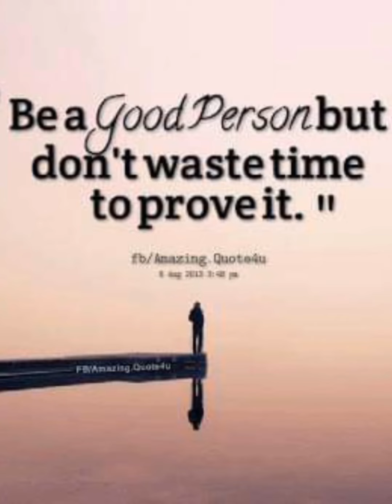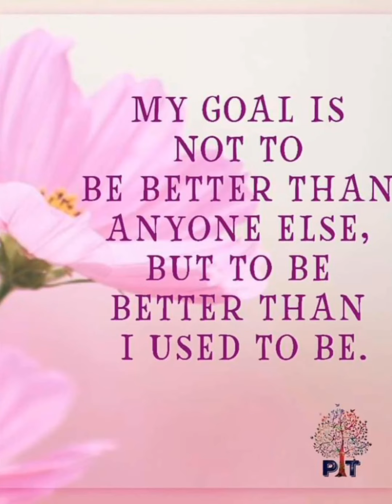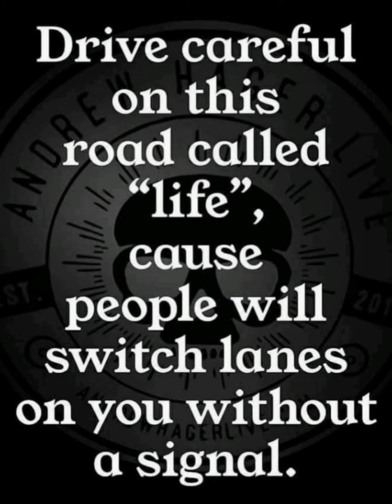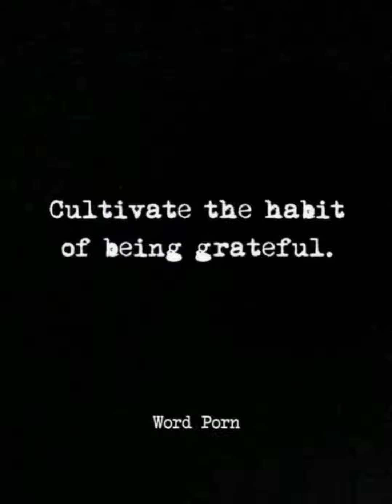mixed pic of Agnes Sadumiano (Better In Time)background..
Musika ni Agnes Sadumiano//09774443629